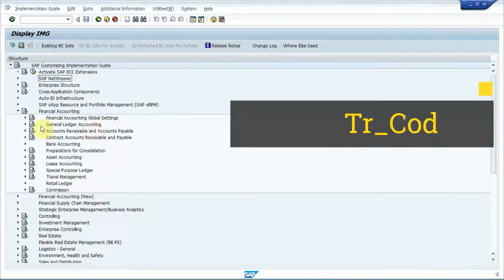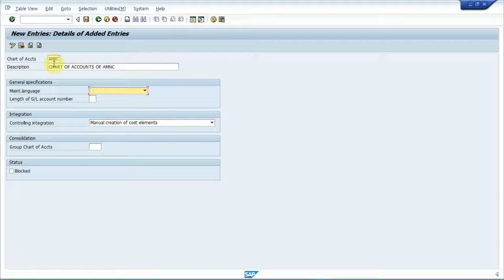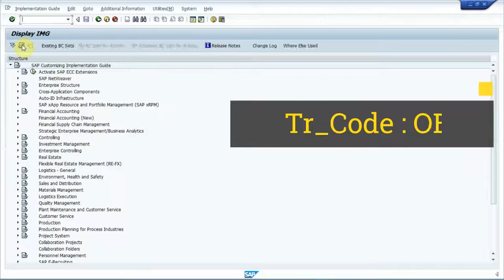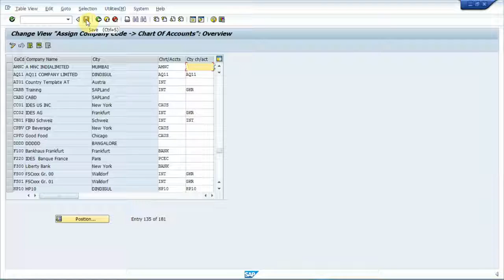SAP FICO Configuration Steps Day2